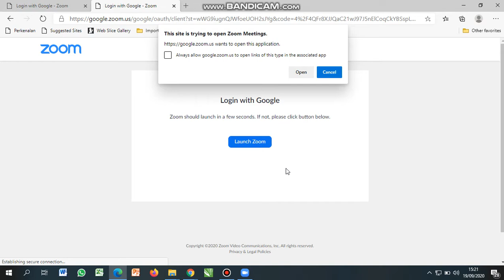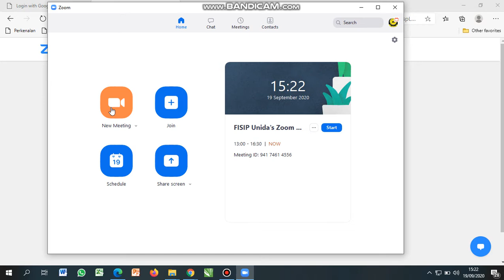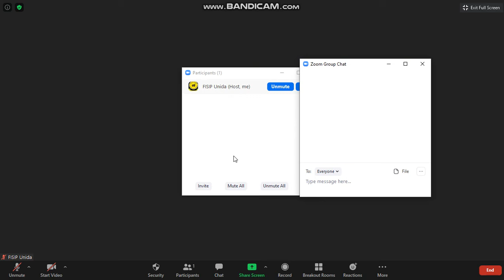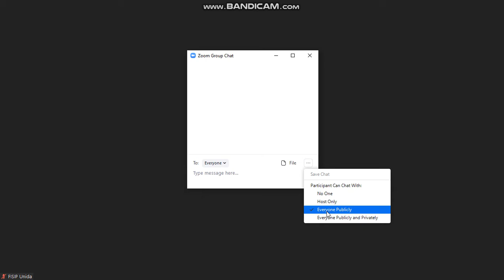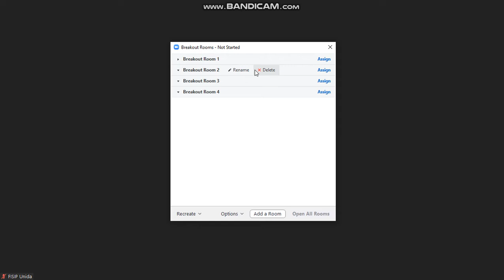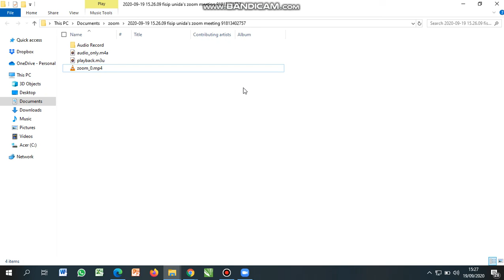Cara Log in Zoom dan Penggunaan Toolsnya Lengkap